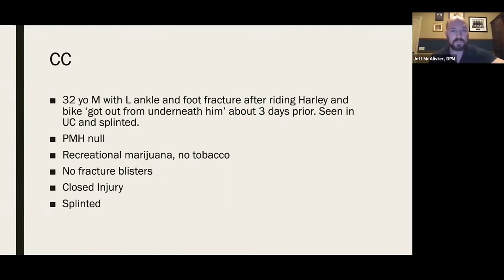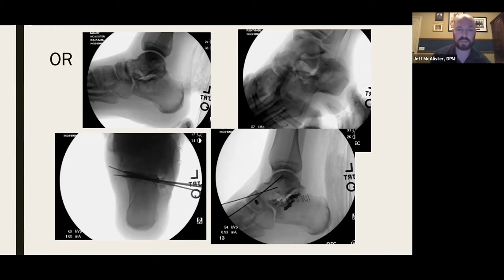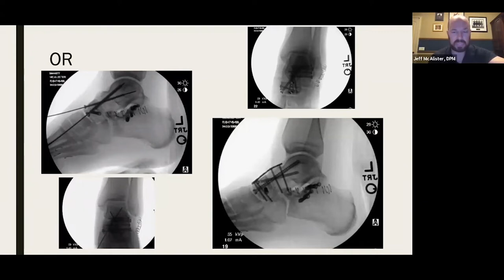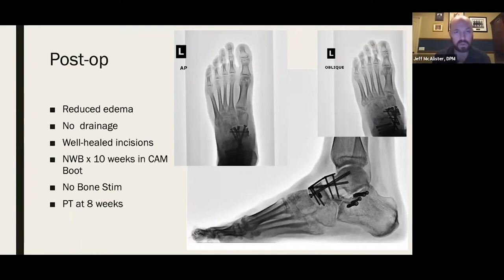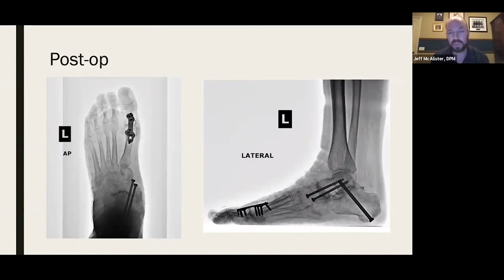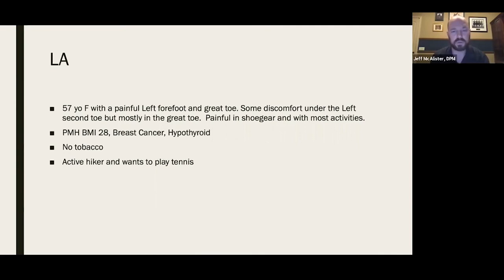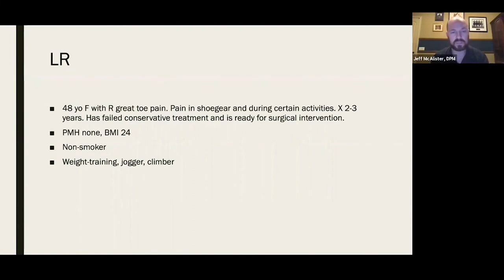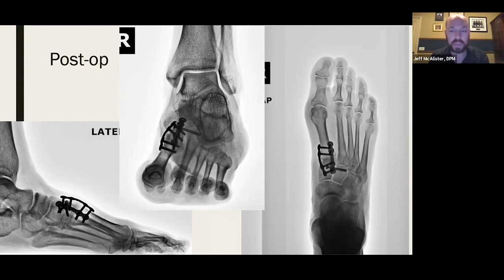NanoBone For Foot & Ankle Surgery - Module 3 Jeffrey McAlister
ArtossInc.com